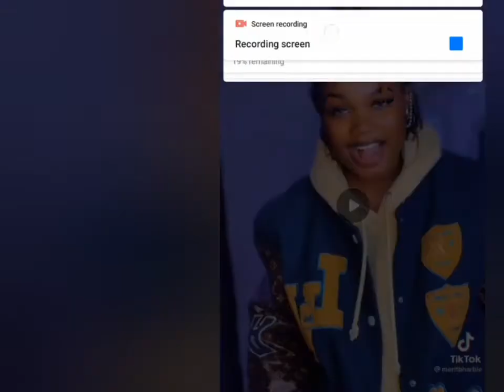Bad Man Looking Good In Dior || Ruger Dior Tiktok Challenge